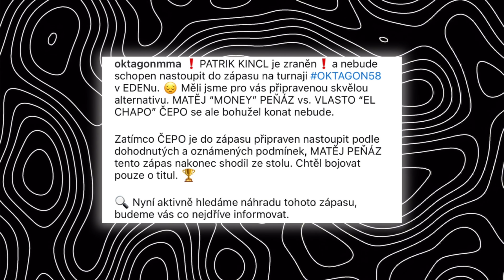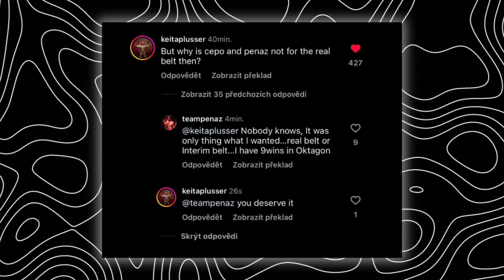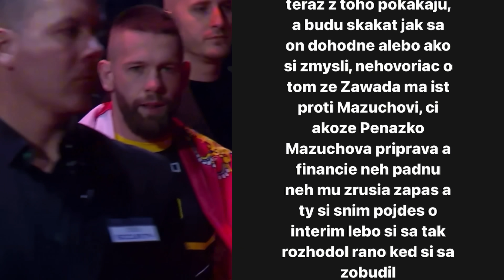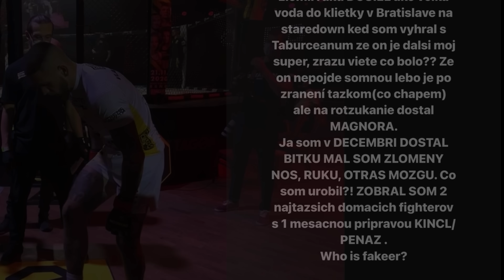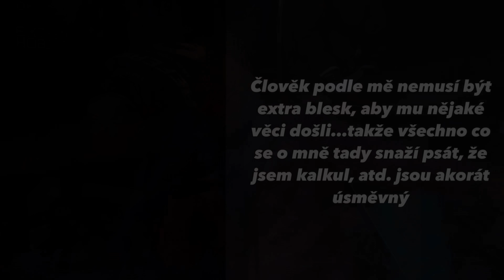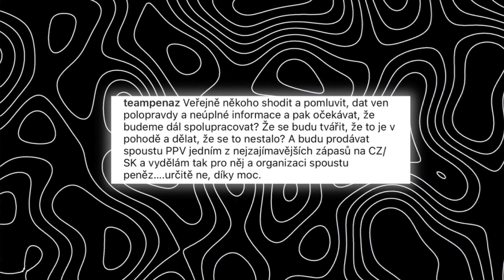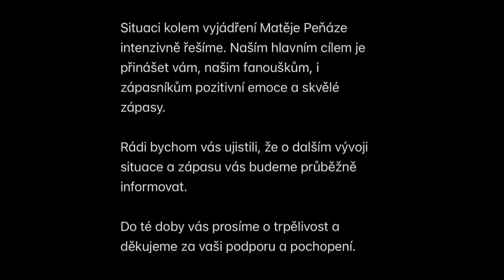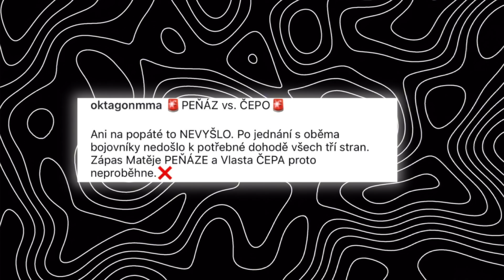Definitivní konec Matěje Peňáze v Oktagonu? (všechna vyjádření) | #33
V našem nejnovějším videu rozebíráme horký střet zájmů mez ivýraznými postavami Oktagonu – Ondřejem Novotným, Matějem Peňázem a Vlastem Čepem. 🎥 Ondřej Novotný, jakožto zástupce organizace Oktagon, se dostává do konfliktu s bojovníkem Matějem Peňázem ohledně plánovaného duelu Čepo vs Peňáz, který nakonec neproběhne. 🥊 Naše video přináší detailní pohled na všechny strany konfliktu a odhaluje, co stojí za těmito neshodami a proč možná Matěj Peňáz opustí Oktagon. 📉

Vychutnejte si rozhovory a vyjádření všech zúčastněných, které odhalují různé úhly pohledu na tento komplikovaný konflikt. 🤔 Proč se duel Čepo vs Peňáz neodehraje
Jaké jsou možné důsledky pro budoucnost Peňáze v Oktagonu?🤔 Sledujte naše video a dozvíte se více o tom, jak se tento spor vyvíjí a jaké dopady může mít na kariéry zúčastněných bojovníků. 🧐👊

Nezapomeňte dát like a odebírat náš kanál pro další aktuality ze světa MMA! 💥🔔